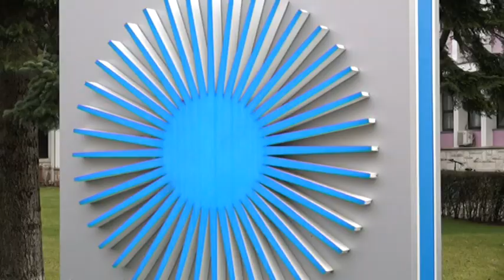NAJAVE ZA DNEVNIK - 13.12.2021. | Vijesti Online